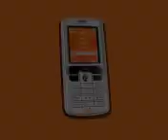SonyEricsson W800i Demo Tour Video